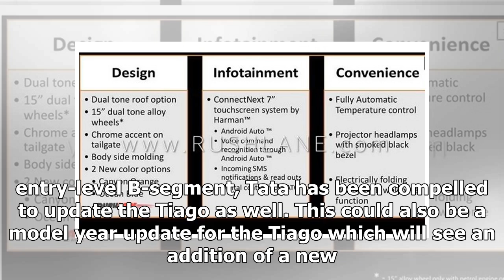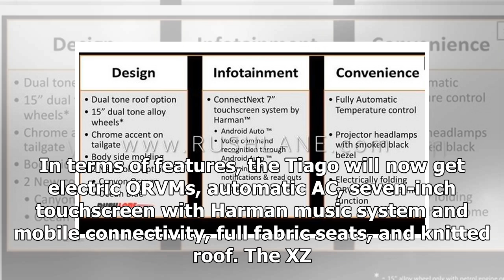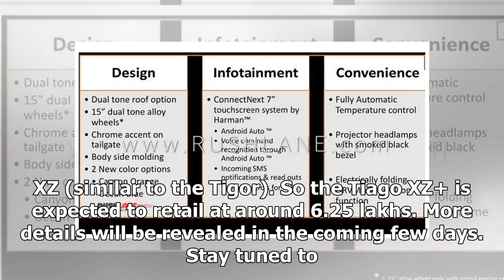2019 Tata Tiago to get new variant, paint schemes and added features | k production channel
2019 Tata Tiago to get new variant, paint schemes and added features | k production channel
-    The Tiago will get a rejigged variant line-up with the introduction of XZ+ as the new top-spec trim. -    Two new exterior paint shades have been added wit...